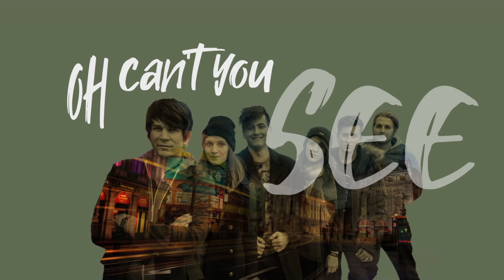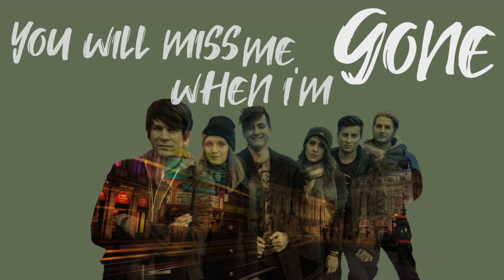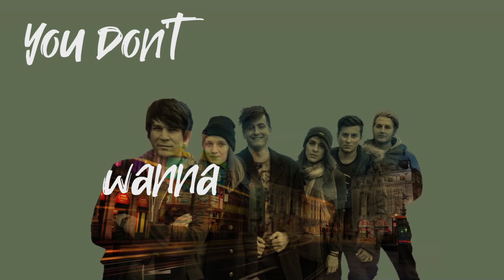Czech It - Letters (Lyric Video)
New single Letters Official Lyric Video.